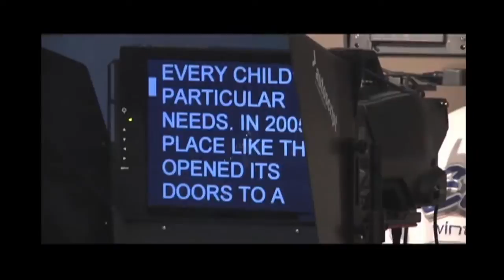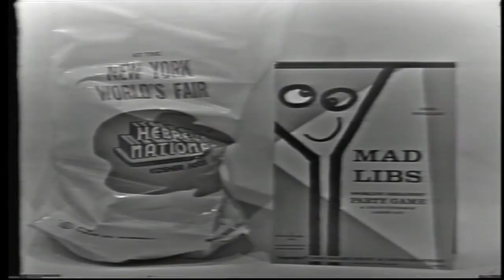The Legendary Career of Sonny Fox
Interview date: October 25, 2013